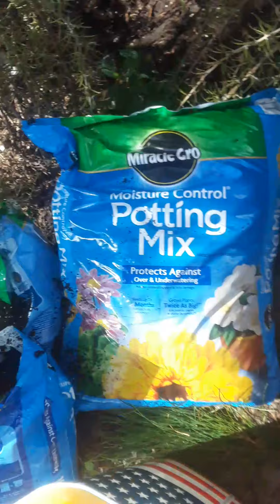Jardín mi tesoro ecológico⛰✔ for _#shorts- videos cortos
Aqui muestro como estamos recolectando nutrientes, una manera gratuita de aprovechar lo que madre naturaleza nos brinda! Vieron esa capa tan linda que yace debajo de loa pinos,árboles eso es oro puro para nuestras plantas es el sustrato
la madre natura en su ciclo simbiótico lo descompone alimentando el suelo madre naturaleza sabia